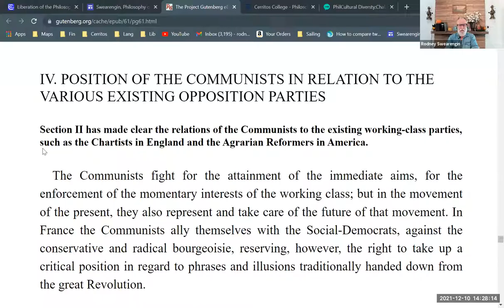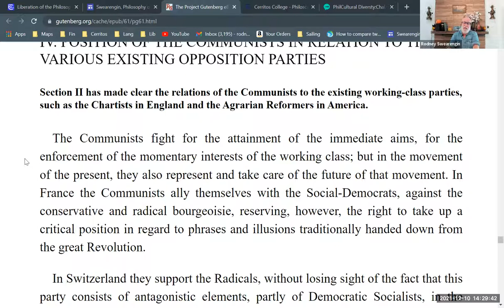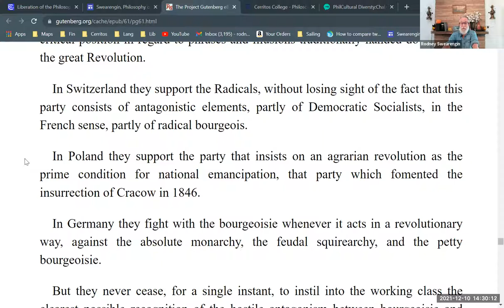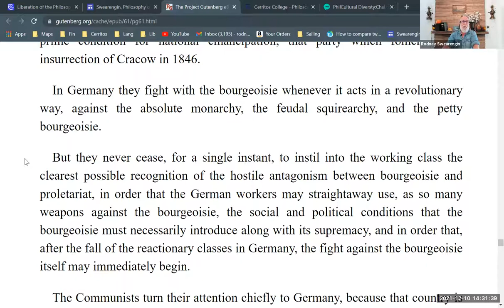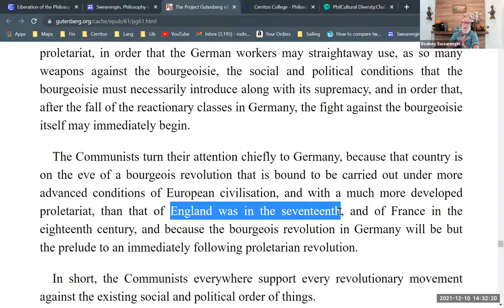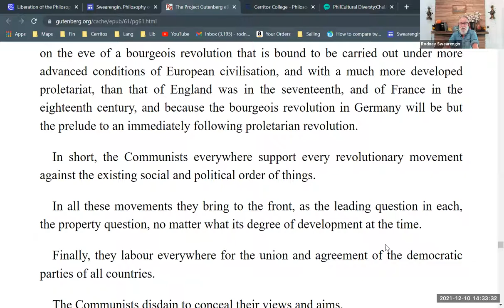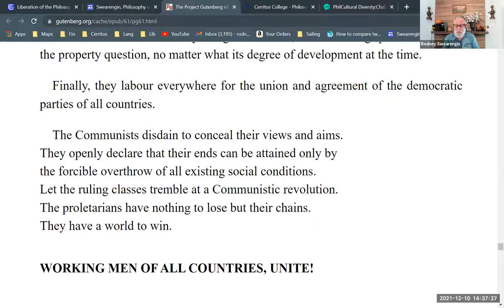"Position of the Communists in Relation to the Various Existing Opposition Parties" (Chapter 4)